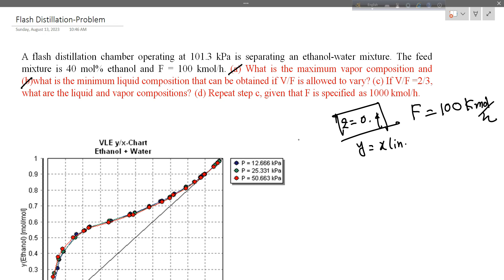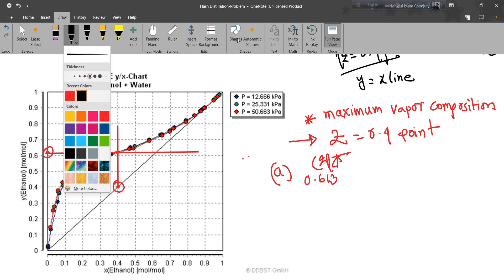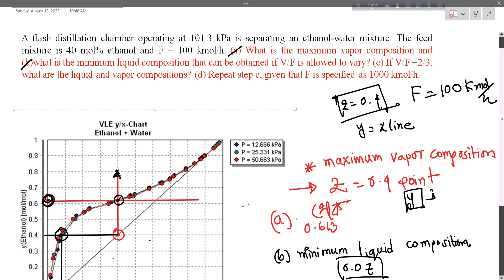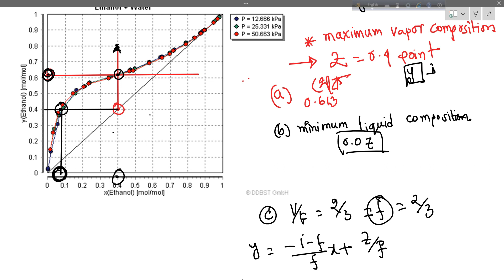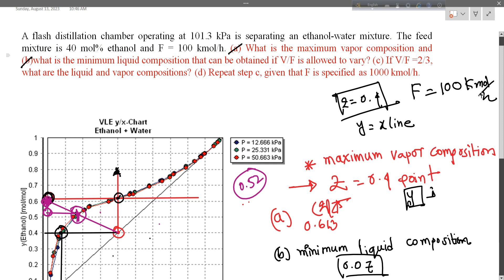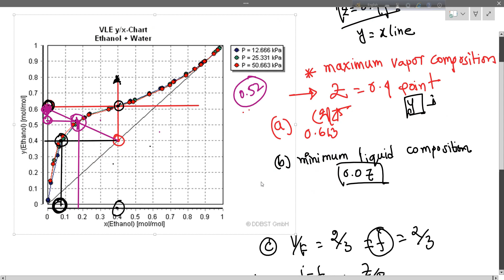Flash Distillation- Part 3| Mass Transfer| Chemical Engineering (In Bengali)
Flash Distillation is the simplest separation techniques in Mass Transfer. Here, In this screencast, I will solve a numerical regarding Flash Distillation.